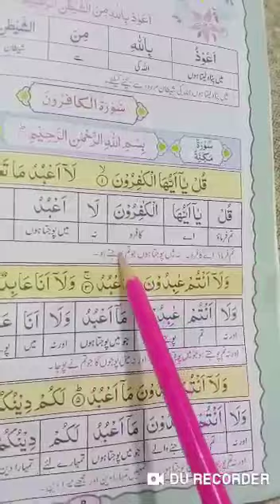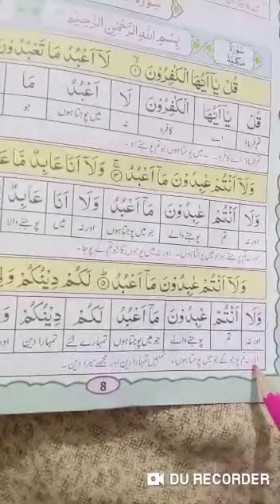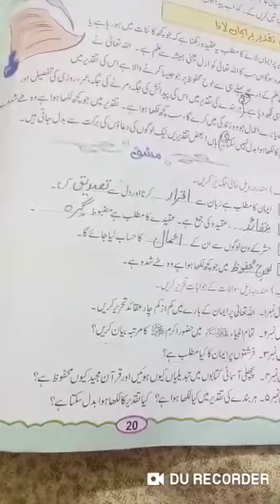Class/5/islamyat/topic :surah: al-kafron/video#9